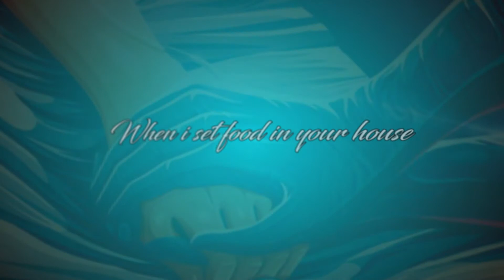"A SAFE HAVEN" - Spoken Word (Say No to Domestic Violence)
Say no to domestic violence and gender based violence.